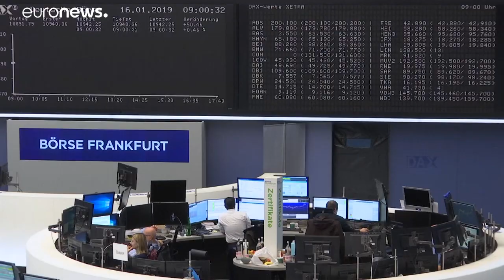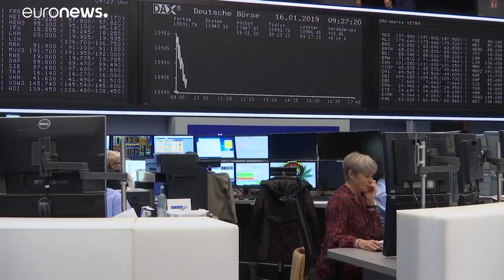Провал сделки по "брекситу": реакция рынков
На европейских биржах ожидают, что неблагоприятное развитие событий в Великобритании приведёт к падению фондового рынка и к общему замедлению экономики еврозоны.…